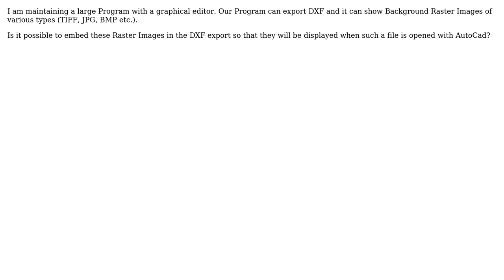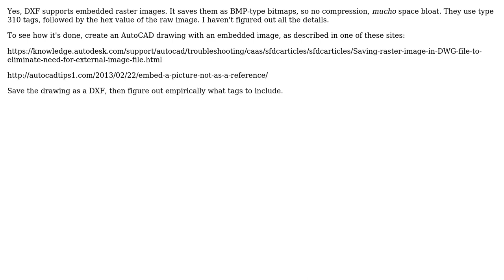GIS: Can a DXF File contain raster images (TIFF/JPG)?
With thanks & praise to God, and with thanks to the many people who have made this project possible! | Content (except music & images) licensed under CC BY-SA | Music | Images & others | With thanks to user RED SOFT ADAIR user Pierre Clouthier and the Stack Exchange Network Trademarks are property of their respective owners. You are responsible for your own actions.